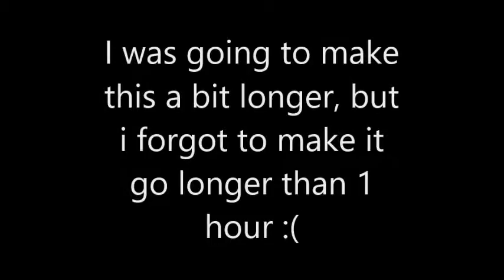Minecraft | INFINITE MINECART RIDE!! (Tutorial and Timelapse of ride w/ music!)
Hello and today I show how to make an infinite minecart ride and go riding for about 45 minutes and timelapse that with music!